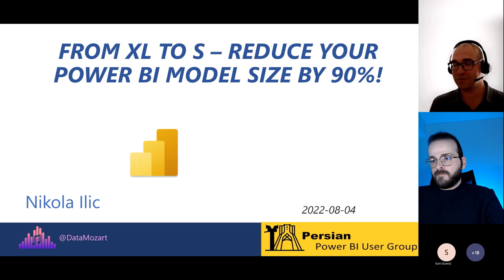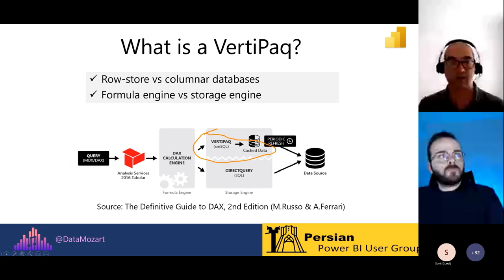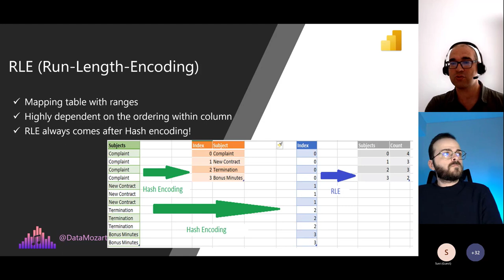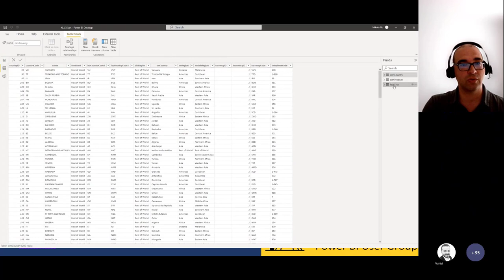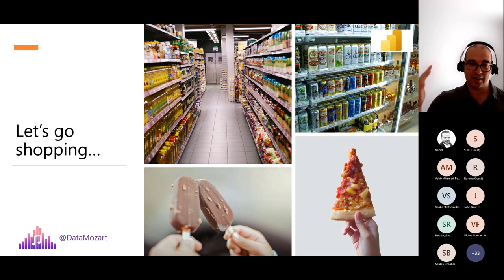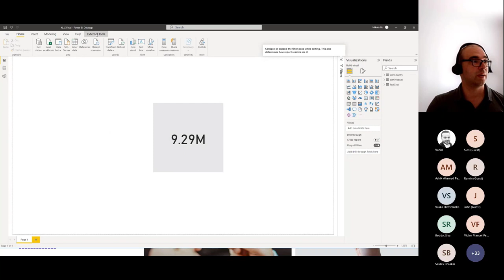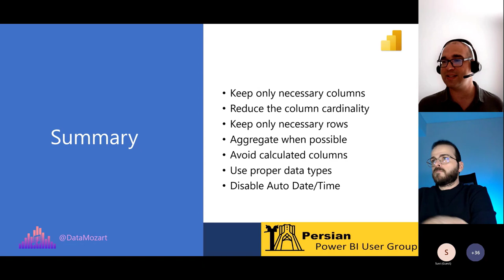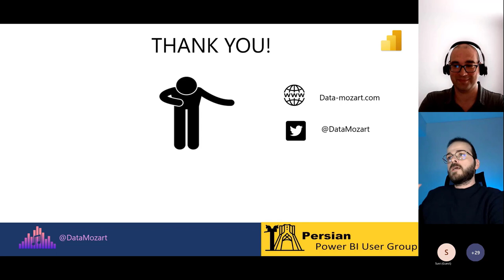From XL to S - Reduce your Power BI model size by 90%! - Nikola Ilic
This is the recording of the live session presented by Nikola Ilic at the Persian Power BI User Group.

Have you ever wondered what makes Power BI so fast and powerful when it comes to performance? So powerful, that it performs complex calculations over millions of rows in a blink of an eye.

In this video, Nikola digs deep to discover what is “under the hood” of Power BI, how your data is being stored, compressed, queried, and finally, brought back to your report. After the video, you will get a better understanding of the hard work happening in the background and appreciate the importance of creating an optimal data model in order to get maximum performance from the Power BI engine.
Finally, you will see a real use-case demo showing how the Power BI data model was reduced by 90%!

░▒▓█►─═ 【Ａｂｏｕｔ　Ｓｐｅａｋｅｒ】  ═─◄█▓▒░

Nikola makes music from the data. He is really passionate about everything related to data. He has multi-year experience working with various flavors of data, predominantly with Microsoft’s BI stack. Therefore, He writes in most cases about SQL Server, T-SQL, SSAS, SSIS, SSRS, Power BI, Azure, etc. But, since he is really curious by nature and always trying to learn something new, he  will also consider writing about other data-related tools and techniques.

Let’s Connect!